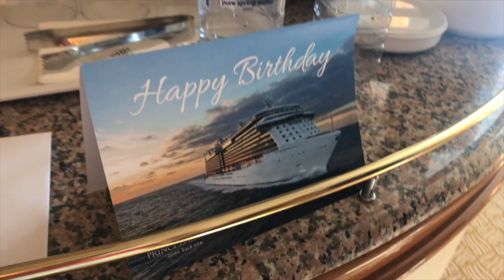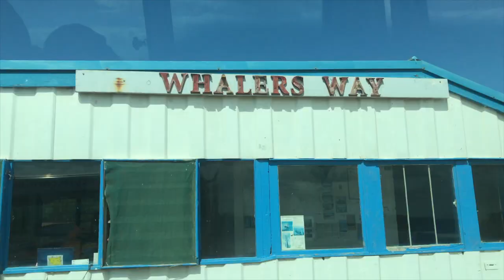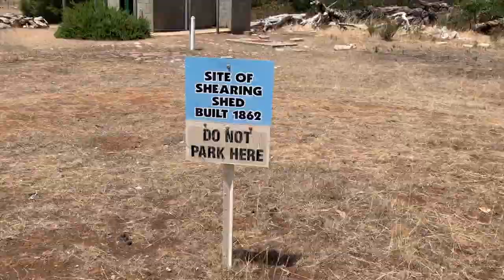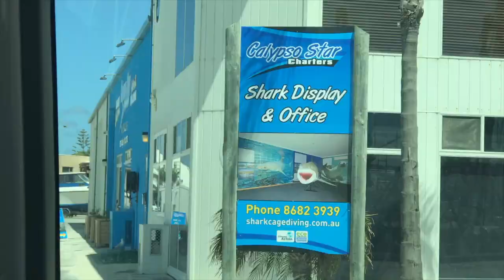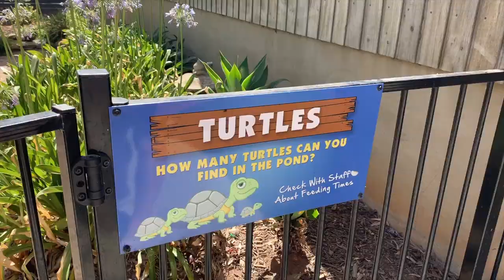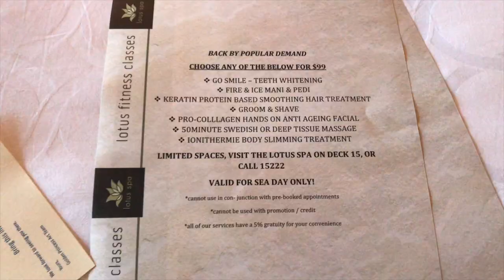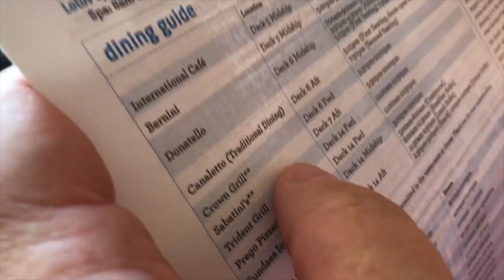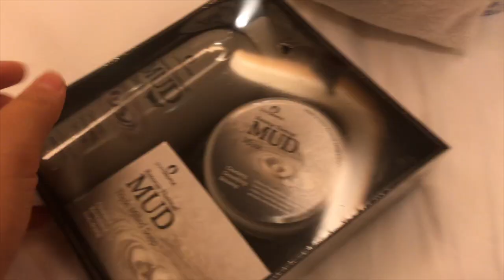WE ALMOST MISSED THE CRUISE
Comment any suggestions you have for video ideas